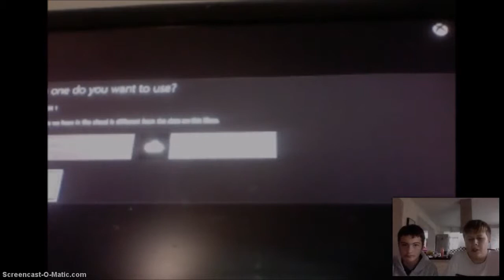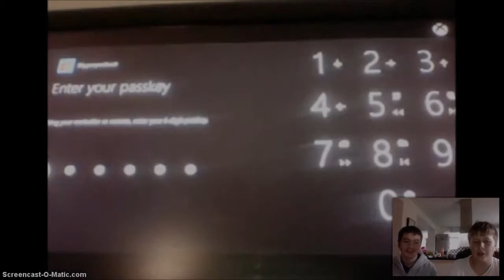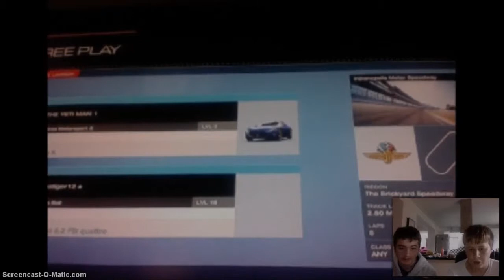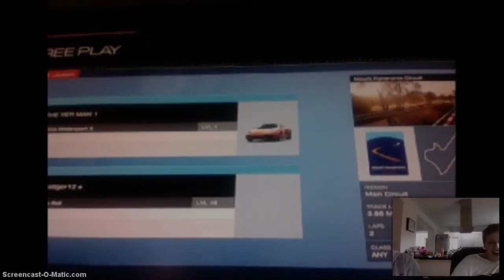Forza 5 on PC with gamer goldfinch600